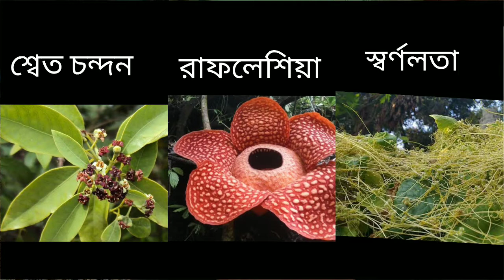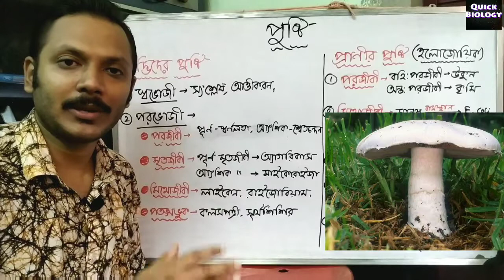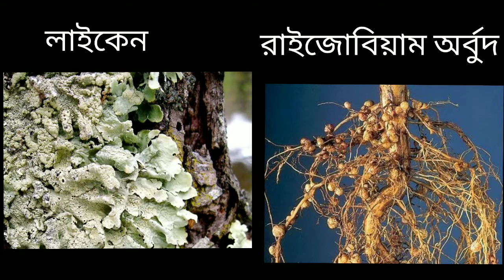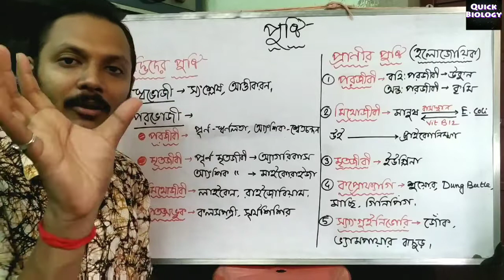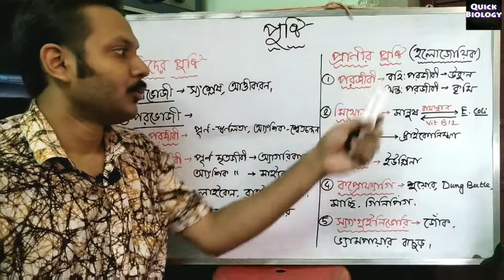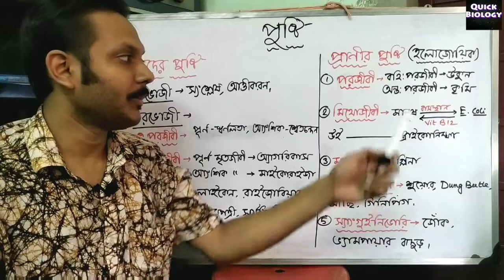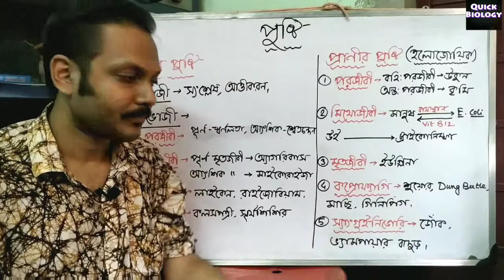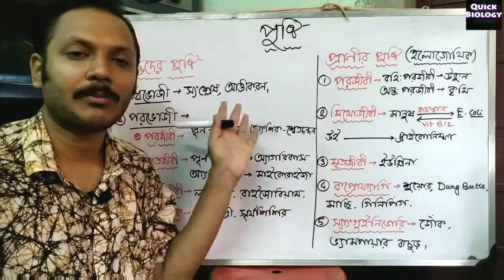উদ্ভিদ পুষ্টি ও প্রাণী পুষ্টি | স্বভোজী, পরভোজী, পরজীবী, মৃতজীবী, মিথোজীবী, পতঙ্গভুক| Class 9